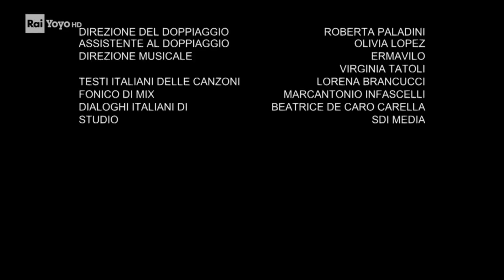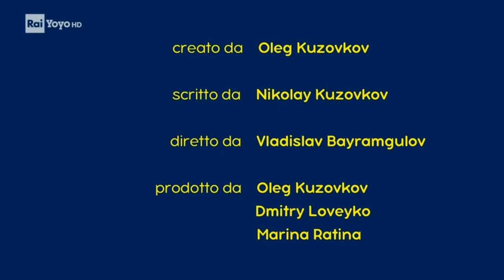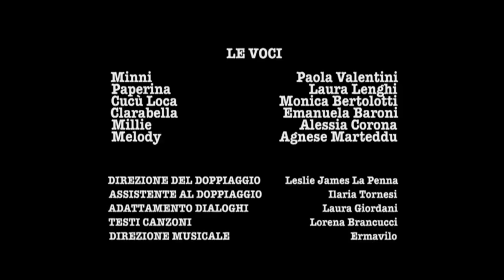Review of a Rai YoYo Italy Continuity September 18, 2020